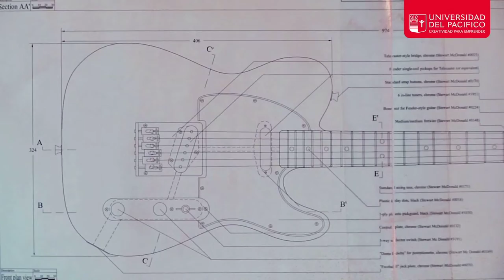Tomás Caruz egresado de la carrera de Música y Tecnología fundador de Alma Luthiers